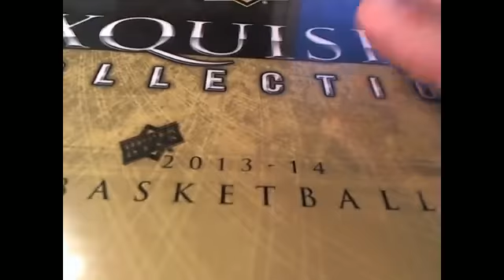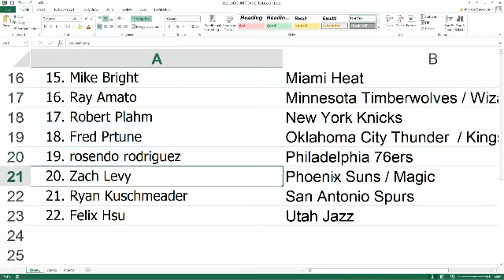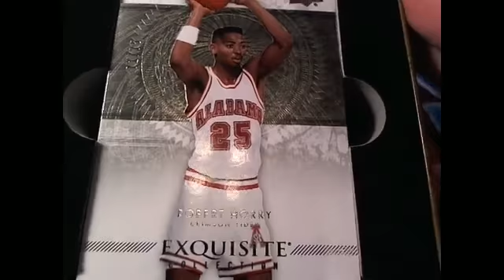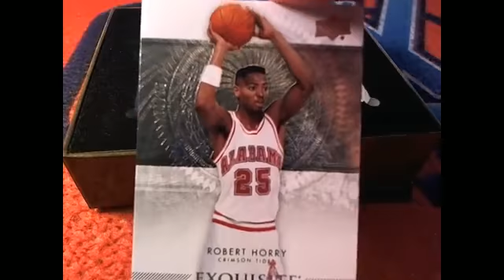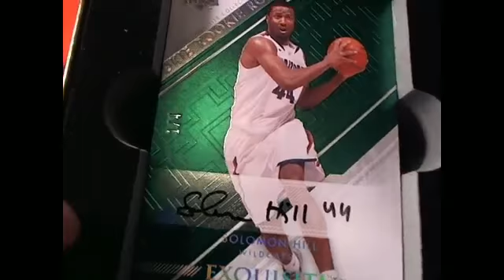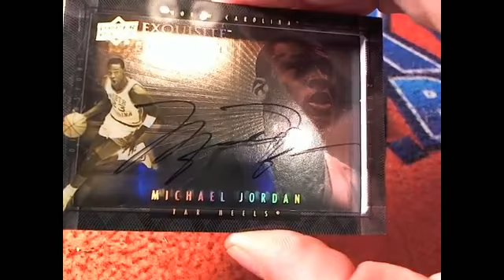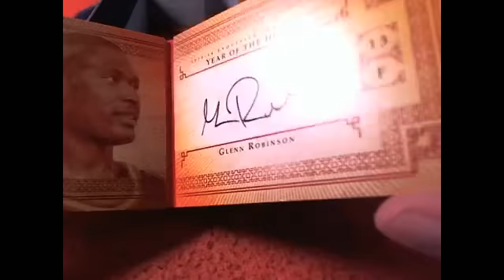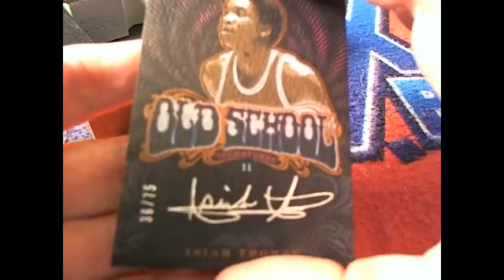201314 Upper Deck Exquisite Collection Basketball Box 45